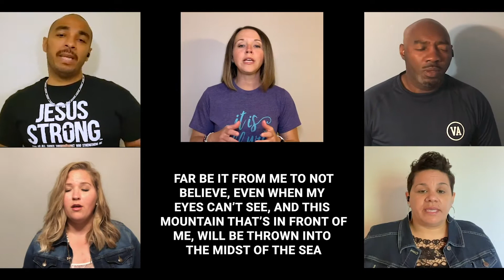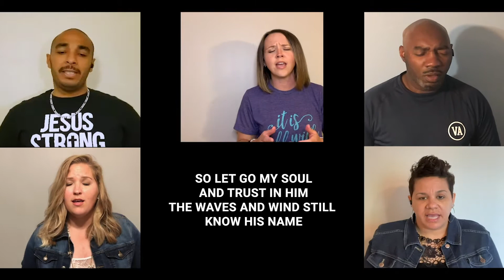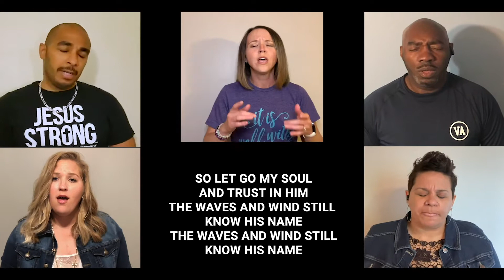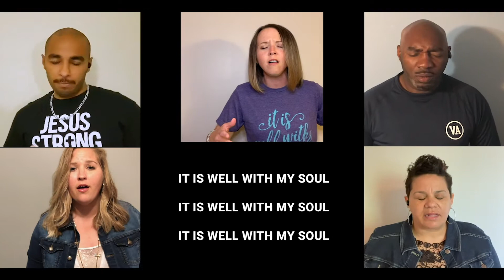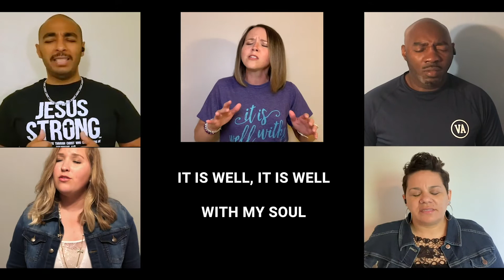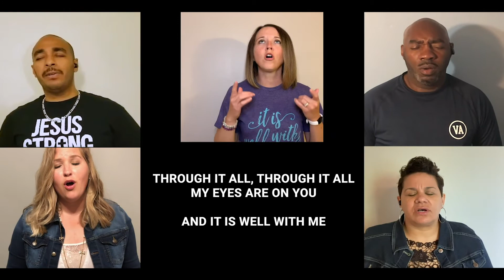ReIGNITE Praise Team - It Is Well (by Bethel Music)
ReIGNITE Church
ReIGNITE Praise Team
Covering "It Is Well" by Bethel Music

Join us every Sunday at 10am on YouTube live and Facebook Live for our Online Worship Experience.